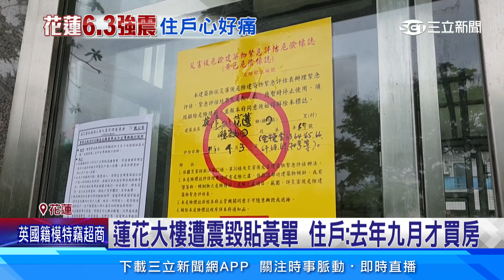蓮花大樓遭震毀貼黃單 住戶：去年9月才買房｜94要賺錢